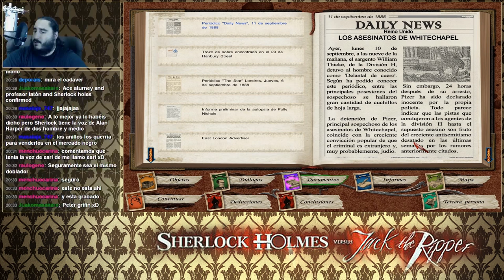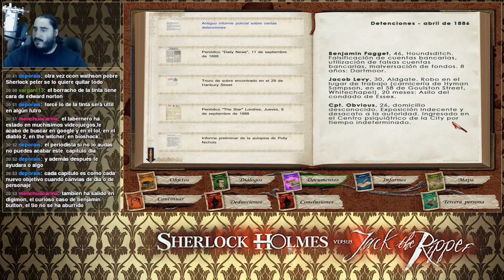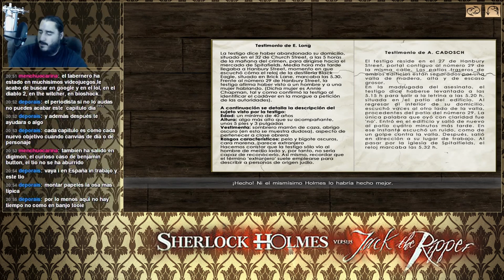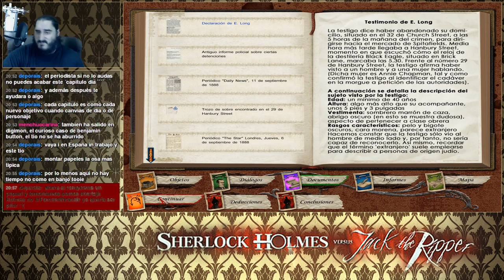Sherlock Holmes contra Jack el Destripador [PC] | Parte 7 - Rebuscando en la Basura